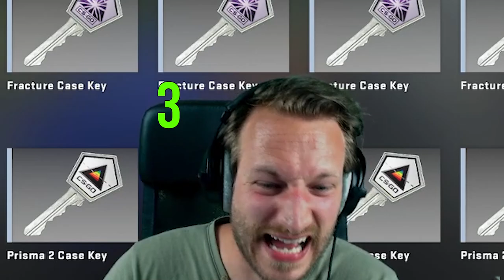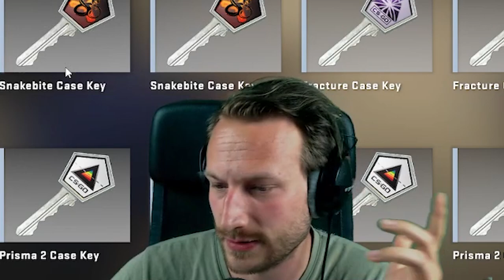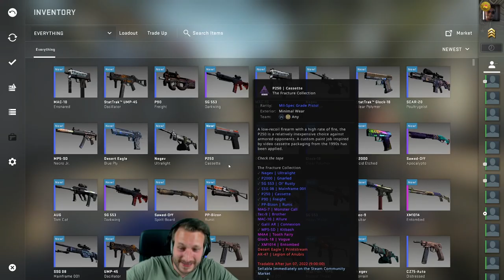EZ Knife im Community Caseopening!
Es ist mal wieder soweit, die Babbler Community hat sich zusammengesetzt und Kisten geöffnet. Diesmal haben über 30 Babbler teilgenommen! Was wir gezogen haben und wer ein Knife reicher ist, seht ihr im Video :D